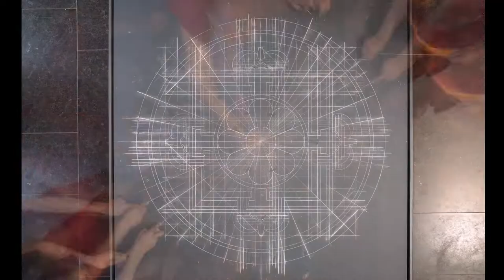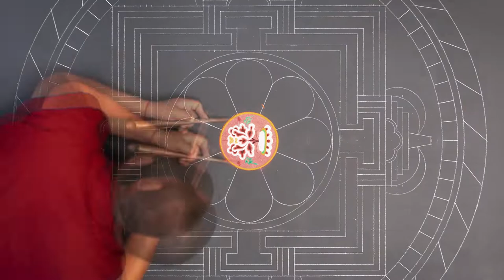Awaken / Mandala Sand Painting / time-lapse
Avalokiteshvara, Buddha of Compassion
Mandala Sand Painting

Created by The Mystical Arts of Tibet, featuring the Tibetan Monks from the Drepung Loseling Monastery, May 2019